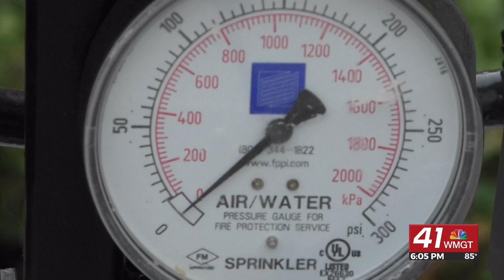One of Macon's hidden gems, Capricorn Park also known to many as Pocket Park, has a new feature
It's a sculpture of a motorcycle made of scrap metal installed at the front of the park. The artwork is one of three temporary sculptures on display by The 567 Center for Renewal.

Videographer: Denise Turner